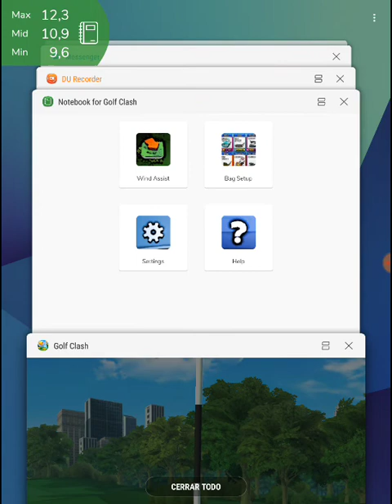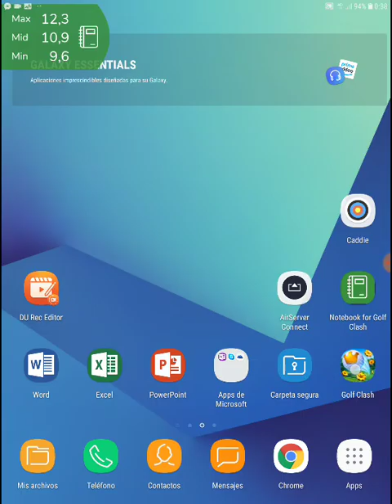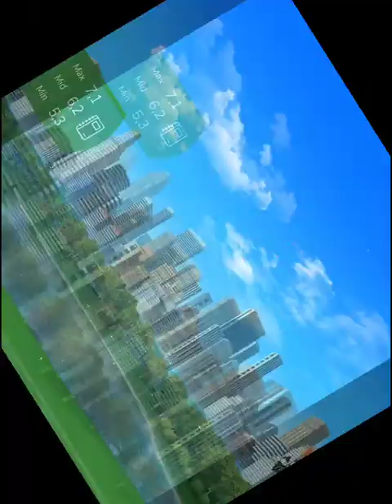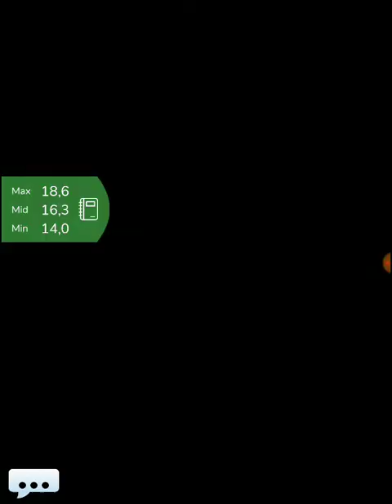Golf Clash, RECORDING, Voyager Tournament, Qualifying round Master (Second account)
This is the recorded video of the Monday qualifying round on Masters division with my second account. A mix of practice and qualifying round, trying to put things together and to get the right adjustments.